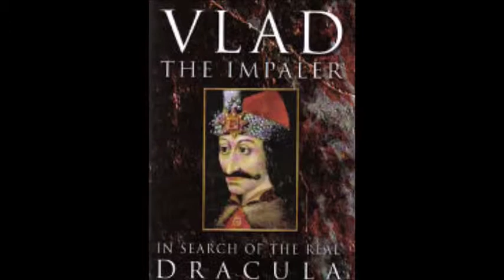Vlad The Impaler